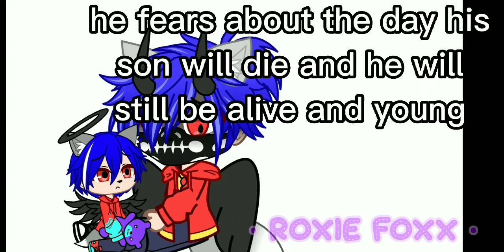Some facts about Red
this is a reupload because I forgot the watermark lol